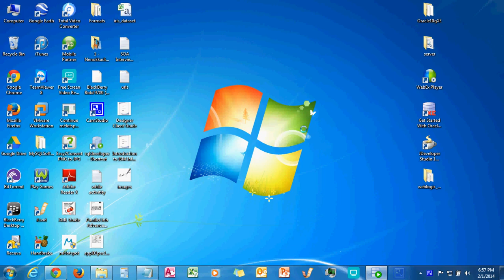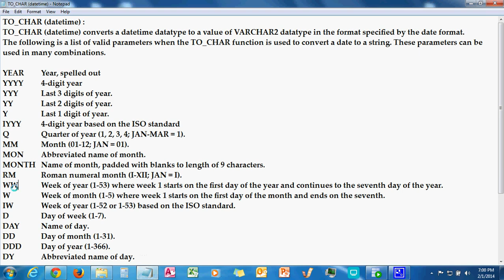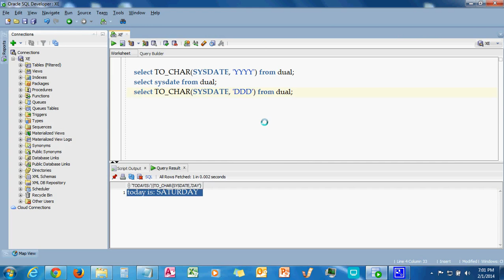TO_CHAR(datetime) Function in SQL Query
TO_CHAR (datetime) :
TO_CHAR (datetime) converts a datetime datatype to a value of VARCHAR2 datatype in the format specified by the date format.
The following is a list of valid parameters when the TO_CHAR function is used to convert a date to a string. These parameters can be used in many combinations.

YEAR Year, spelled out
YYYY 4-digit year
YYY Last 3 digits of year.
YY Last 2 digits of year.
Y Last 1 digit of year.
IYYY 4-digit year based on the ISO standard
Q Quarter of year (1, 2, 3, 4; JAN-MAR = 1).
MM Month (01-12; JAN = 01).
MON Abbreviated name of month.
MONTH Name of month, padded with blanks to length of 9 characters.
RM Roman numeral month (I-XII; JAN = I).
WW Week of year (1-53) where week 1 starts on the first day of the year and continues to the seventh day of the year.
W Week of month (1-5) where week 1 starts on the first day of the month and ends on the seventh.
IW Week of year (1-52 or 1-53) based on the ISO standard.
D Day of week (1-7).
DAY Name of day.
DD Day of month (1-31).
DDD Day of year (1-366).
DY Abbreviated name of day.
J Julian day; the number of days since January 1, 4712 BC.
HH Hour of day (1-12).
HH12 Hour of day (1-12).
HH24 Hour of day (0-23).
MI Minute (0-59).
SS Second (0-59).
SSSSS Seconds past midnight (0-86399).
FF Fractional seconds.